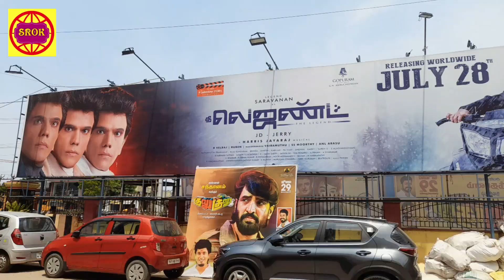Public Review The Legend | The Legend Movie Review | Legend Saravanan movie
The Legend Public Review | The Legend Review | The Legend Movie Review | Legend Saravanan movie

Camera : Antony C
Edit : SPR